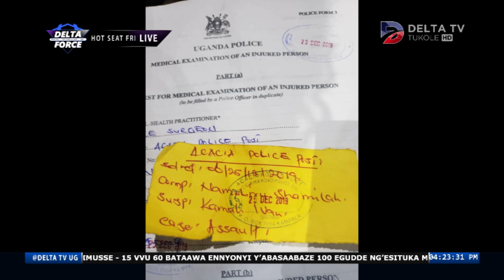REMA NAMAKULA IS A DISGRACE TO UGANDA- SHE MUST APOLOGIZE TO FANS FOR LETTING EDDY KENZO DOWN